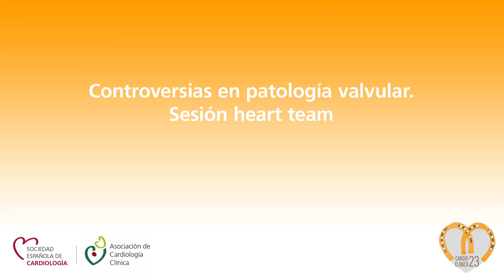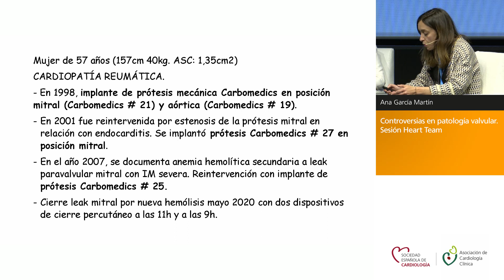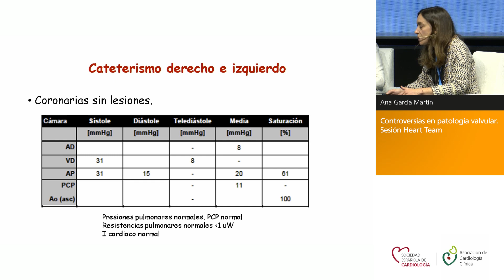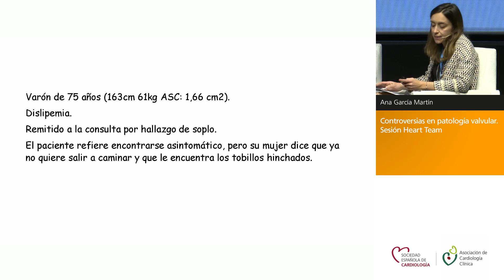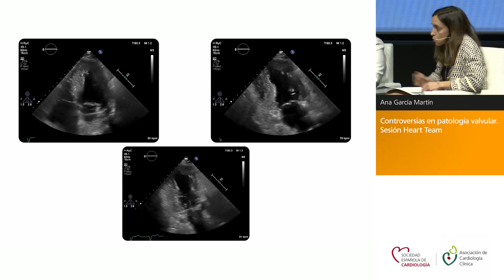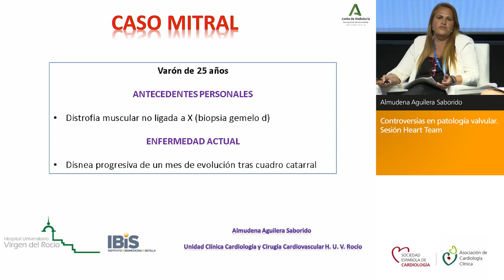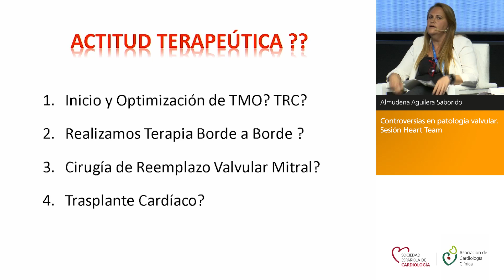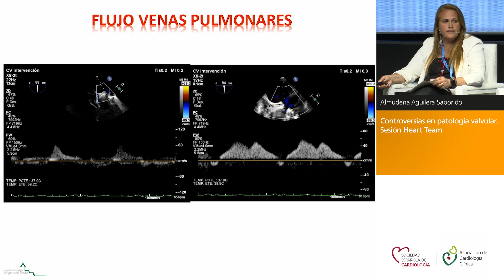Controversias en patología valvular. Sesión heart team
Moderadoras: Ana García Martín, Almudena Aguilera Saborido
- Cardiólogo clínico: Juan Carlos Gómez Polo
- Hemodinamista: Sergio Blas García
- Cirugía cardiaca: José Miguel Borrego

Reunión Anual de la Asociación de Cardiología Clínica de la Sociedad Española de Cardiología (SEC), desarrollada entre los días 20 y 22 de abril de 2023 en Jerez de la Frontera.